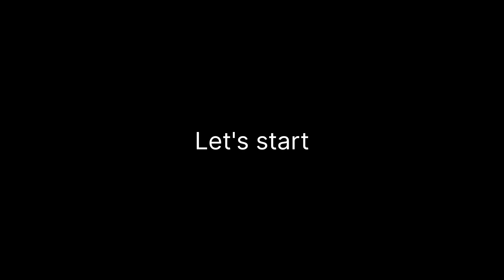सूजी और आलू से बनायें जस्टपता नास्ता1🙏 कृपया चैनल को सब्सक्राइब करें!!